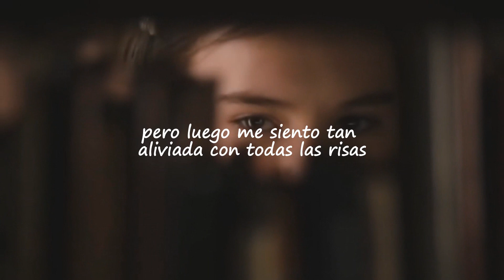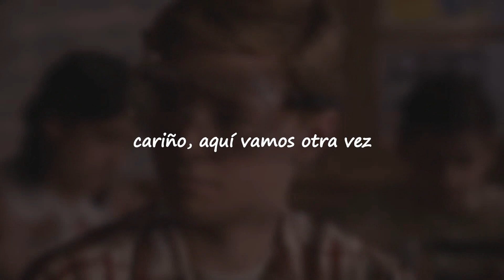BACK TO YOU || LOUIS TOMLINSON FT. BEBE REXHA || ESPAÑOL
Compartan y dejen sus me gustas

Cancion: BACK TO YOU - LOUIS TOMLINSON FT BEBE REXHA
Pelicula: FLIPPED

• Suban la calidad para poder disfrutar mejor •
Si quieren que traduzca alguna otra canción háganmelo saber en los comentarios. All the love x